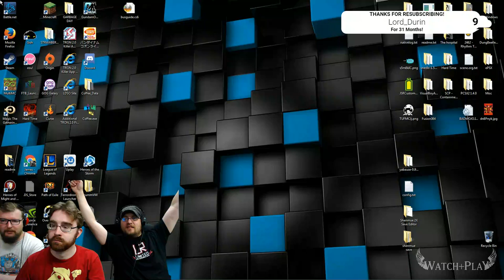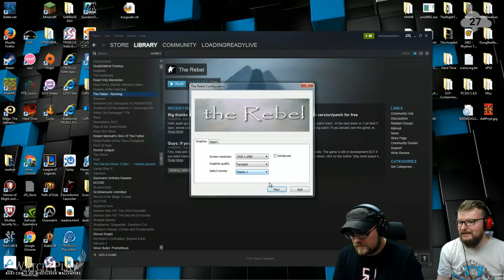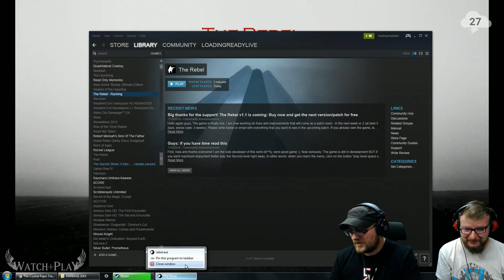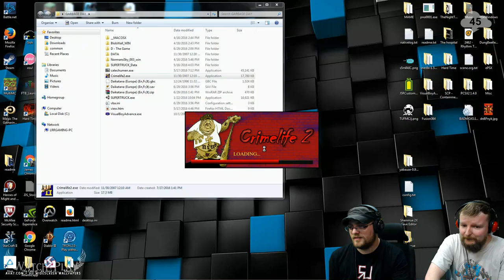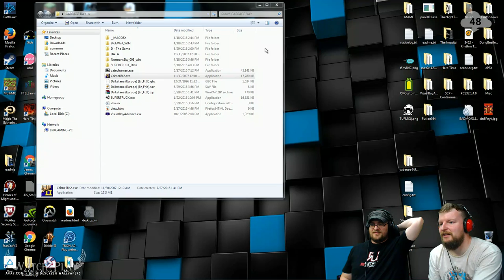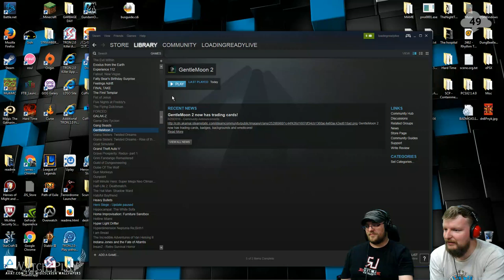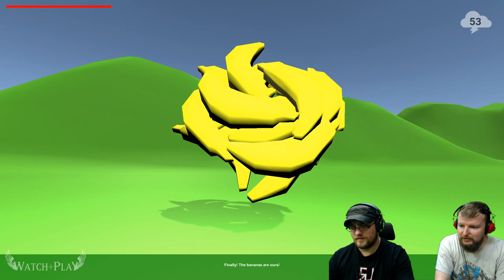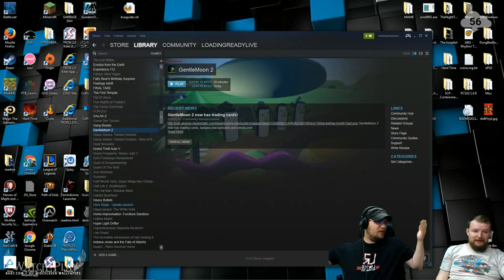Watch + Play — Muddy Heights 2 / The Rebel / Crime Life 2 / GentleMoon 2